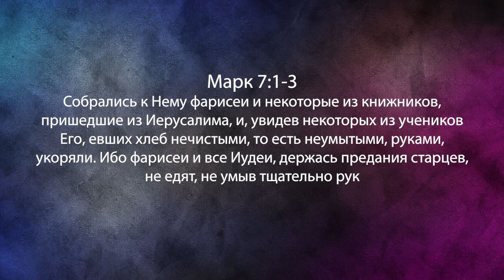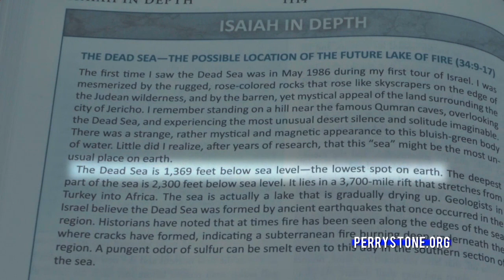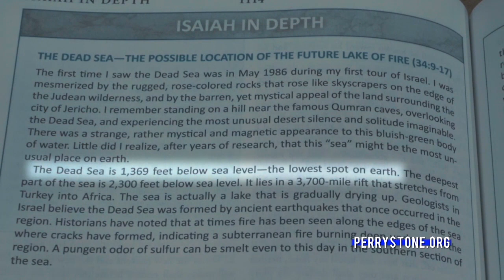ПНУТЬ СВОЮ СВЯЩЕННУЮ КОРОВУ. «Фестиваль Манны» (997)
Перри Стоун подготовил послание о том, с чем приходилось сталкиваться Иисусу. Мы сталкиваемся с этим и сегодня, но уже в ином ракурсе.

Раньше были очень распространены строгие религиозные традиции, о которых ничего не говорилось в Библии. Некоторые из них сегодня кажутся нам абсурдными.
В Библии Господь исцелял по-разному, потому что не хотел, чтобы мы думали, что есть только один способ что-то совершить. У людей есть склонность поклоняться скорее методу, чем личности Иисуса.
С религиозными традициями нужно быть осторожными. Многие церкви хранят свои реликвии, думая, что если что-то случилось один раз – это единственный способ действия Бога.
Также зачастую проблемы возникают из-за того, что мы смотрим на свои предпочтения, думая, что это выбор Бога. Но не стоит принимать то, что сделал Бог за единственный способ действия Бога, иначе вы перейдете от истины к традициям. Не думайте, что ваши предпочтения – это Божий идеал.

Подробнее в программе прямо сейчас. Присоединяйтесь!